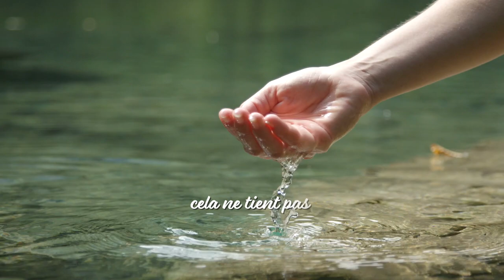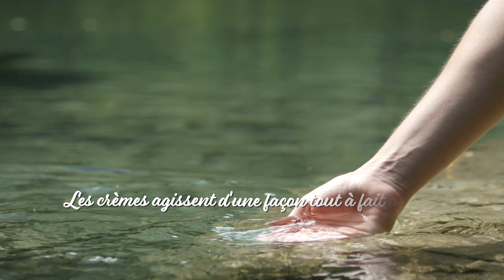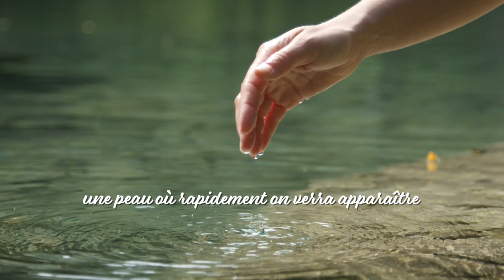Quézac ep 2